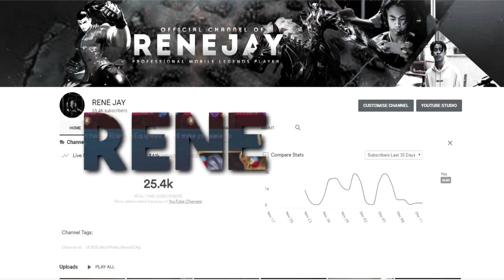CHOU MAIN OR GRANGER MAIN?